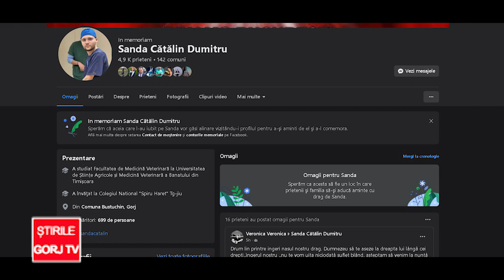Cătălin, tânărul din Bustuchin, a pierdut lupta cu boala